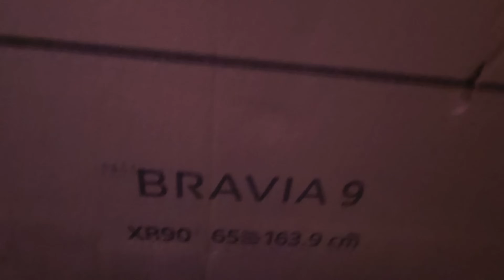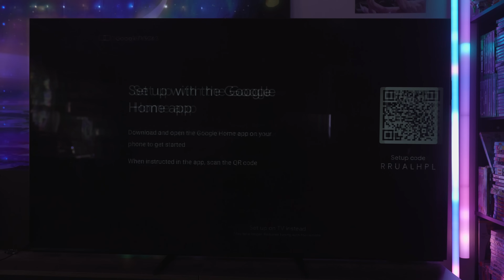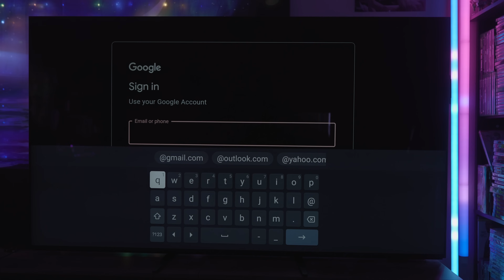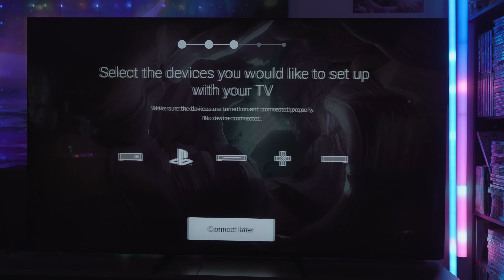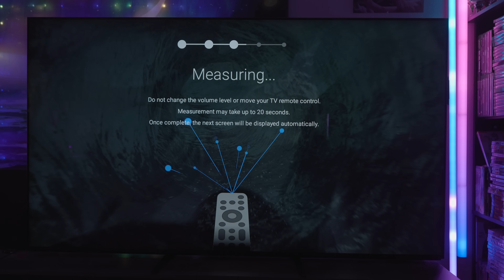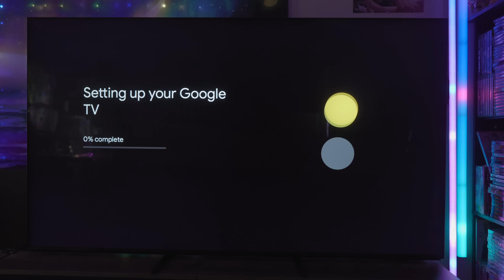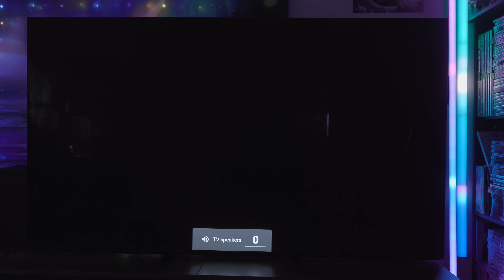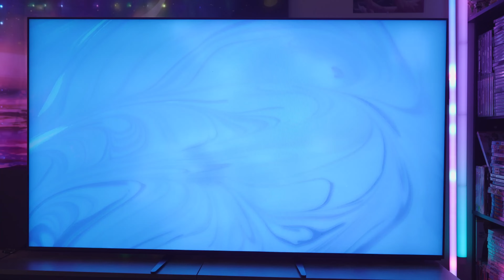A Sony Bravia 9 Unboxing Except Its Honest!